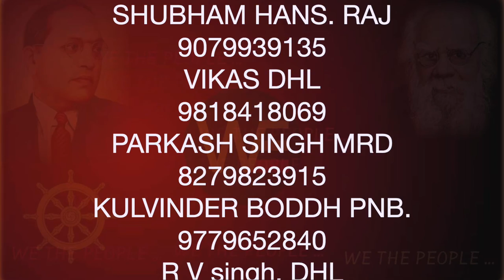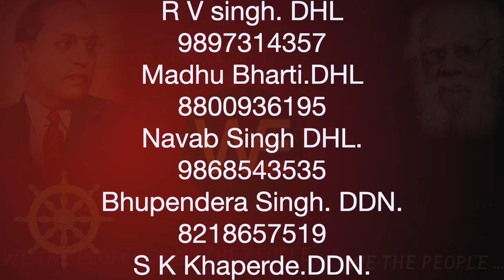WE THE PEOPLE 6 /हम भारत के लोग 6 /Sudhir Raj Singh/Team Twenty Two